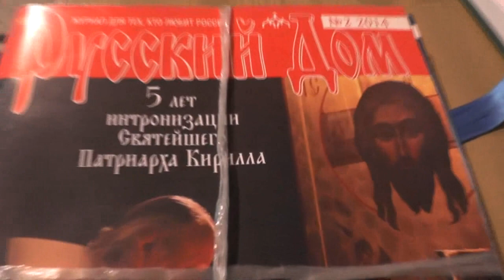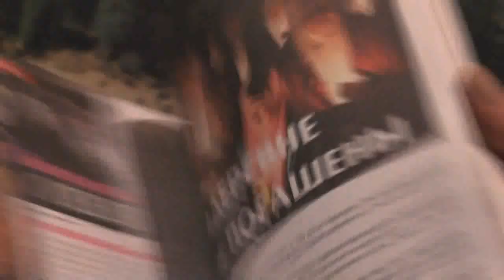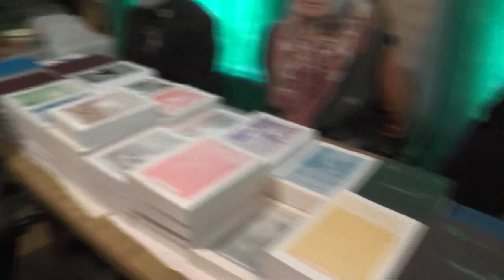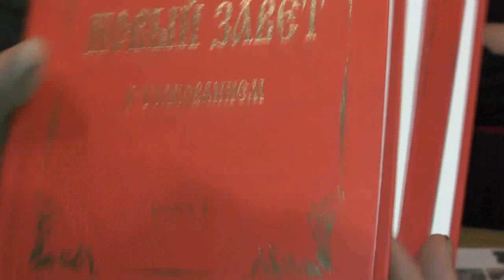Занятие. 19. 10. 2014. Кто не знает Бога! А я, знаю ли?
Записана: Октябрь 2014 года.
Подробнее об этой беседе:

СОДЕРЖАНИЕ:

0:00 -- НАЧАЛО ЗАПИСИ

Собрания.(община)